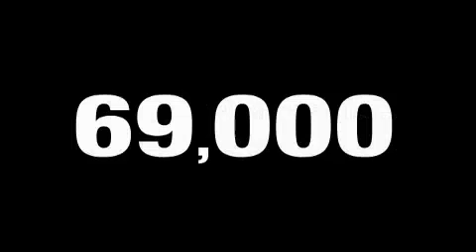Used 2007 Toyota Camry Hybrid Plano TX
We are proud to present this 2007 Toyota Camry Hybrid.

 Year: 2007
 Make: Toyota
 Model: Camry Hybrid
 Engine: 2.4L 4 Cyl. Fuel Injected
 Trans.: Automatic
 Exterior: Super White
 Miles: 68,567

 801 State Hwy 114 East

 Preowned 2007 Toyota Camry Hybrid Grapevine TX